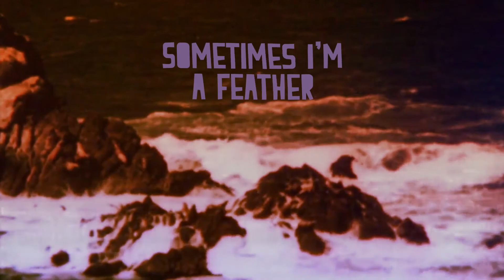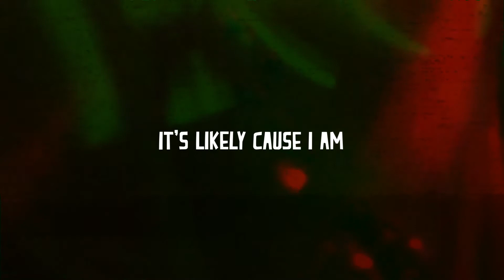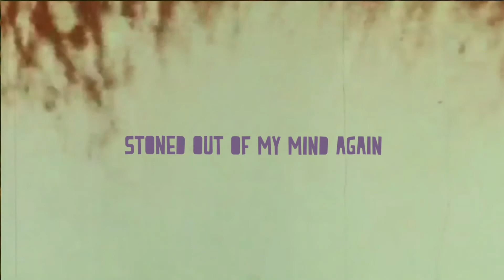Dennis Ellsworth - Stoned (Official Lyric Video)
Dennis Ellsworth - Stoned
Album - Things Change (Released April 20, 2018)
Produced by Joel Plaskett
Video created, directed and illustrated by Aiden Seattle